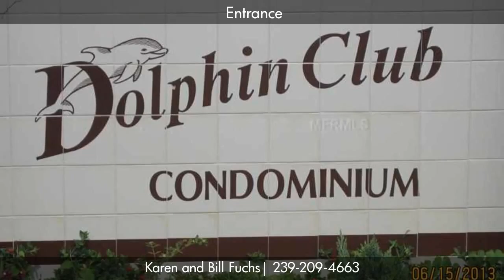Gulf Access Condo!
DOLPHIN CLUB - GROUND FLOOR UNIT with DEEDED DOCK Behind on GULF SAILBOAT ACCESS CANAL...OPEN FLOOR PLAN with OVERSIZED SCREENED/VINYL SLIDERS LANAI...WATER VIEWS! COVERED CARPORT with EXTRA STORAGE CLOSET. LOVELY POOL AND CLUB HOUSE ACTIVITIES. LOCATION, LOCATION - CLOSE TO FISHERMAN&#039;S VILLAGE SHOPPING/DINING/MARINA and PONCE DE LEON PARK which features own Beach, Fishing Dock, and FREE SUNSETS! It doesn&#039;t get any better than this!!